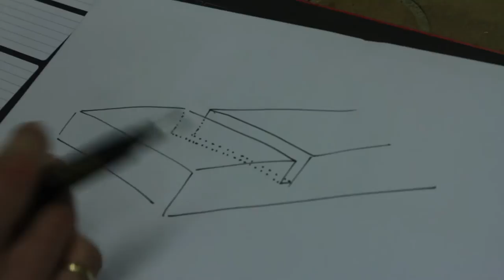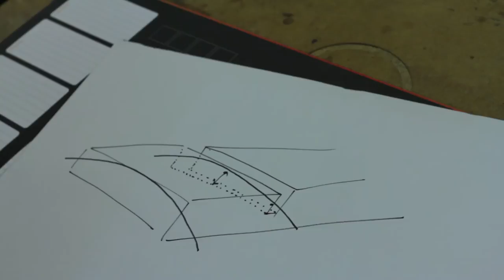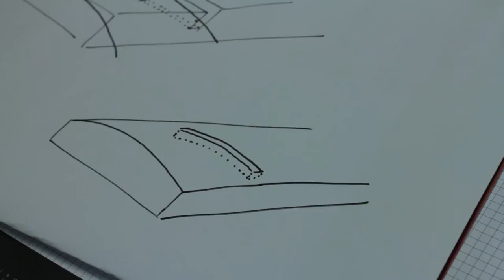Sander de Gier talks about fretslots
Check the other video's too! If you like this video, give us a good rating. Thanks.